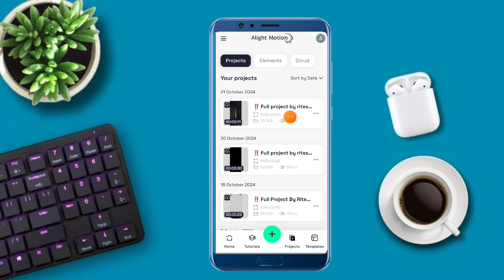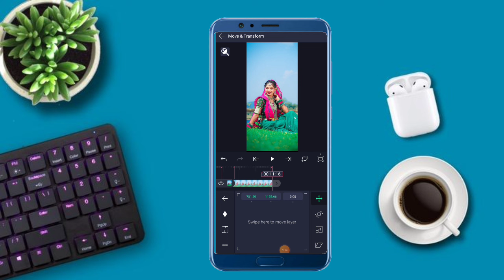Alight motion video editing // Gujarati timli status editing // photo se video kaise banaen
Search Key

1. Ritesh editing
2. alight motion video editing
3. alight motion video editor
4. alight motion video effects
5. alight Motion video effects download
6. alight  motion real editing?
7. How do yuo use alight motion app for edits
8. alight motion Gujarati status editing
9. alight motion tutorial
10. alight motion status editing kese kare
11.  technical ritesh 50k
12. alight motion
13. alight motion video
14. ritesh editing alight motion
15. ritesh edit
16. alight motion app editing
17. alight motion sheck effect
18. alight motion status editing in Hindi
19. trending timli status editing alight motion
20. adivasi WhatsApp status editing alight motion

               @Ritesh Editing